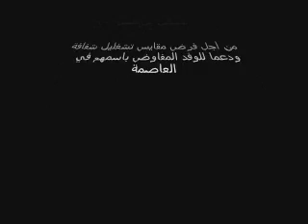المسيرة الصامتة في منزل بوزيان 09-05-2011.wmv